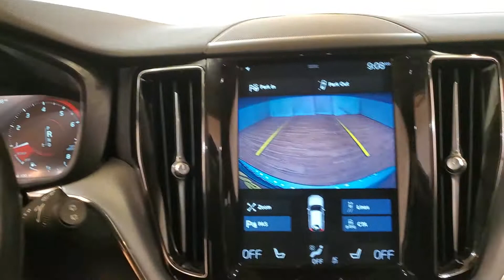2018 Volvo XC60 T5 Momentum NAVIGATION MOON ROOF BACK-UP CAMERA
Stock #:076623

Awards:
  * 2018 KBB.com 10 Favorite New-for-2018 Cars